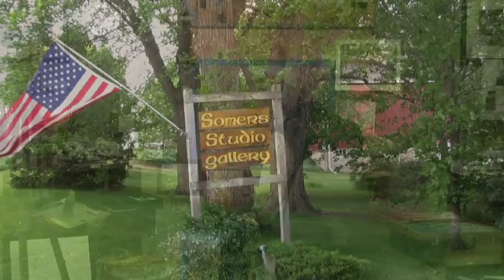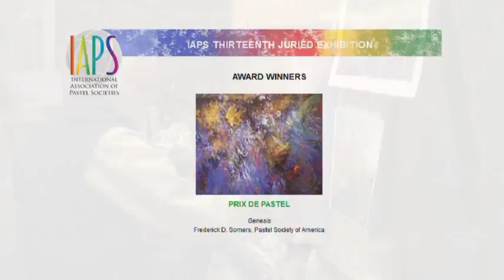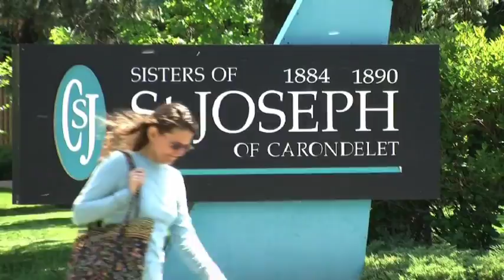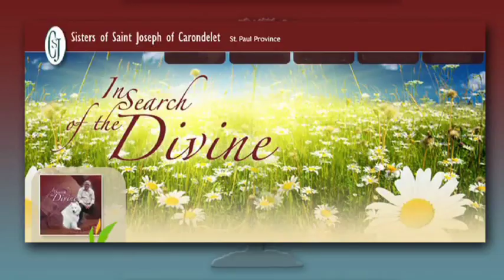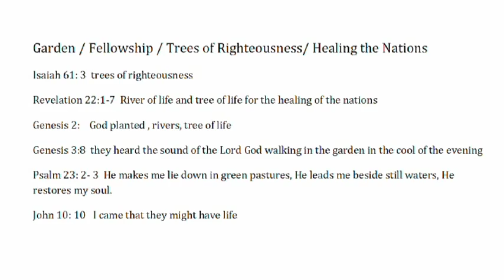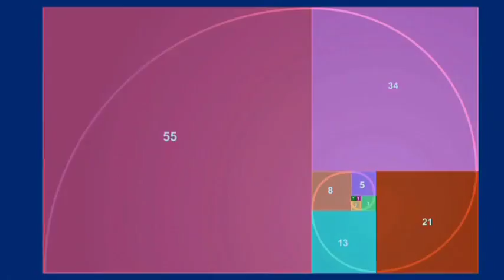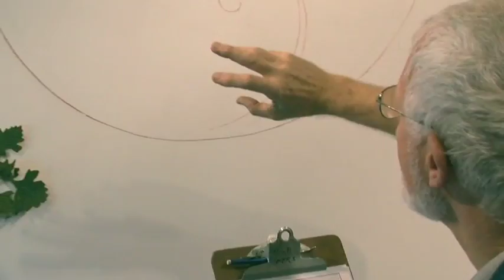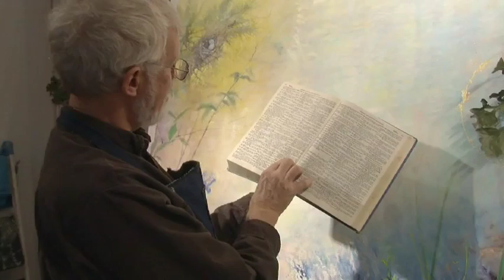Genesis: The Art of Creation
The documentary follows the creation of a painting by Fred Somers, a nationally recognized and awarded artist who resides just outside Northfield, Minnesota. He received a commission from the Sisters of St. Joseph Carondolet in St. Paul to do a large painting based on the Old Testament Genesis.  The documentary has been broadcast many times on Twin Cities Public Television's Minnesota channel.